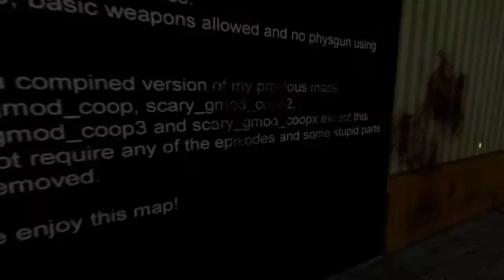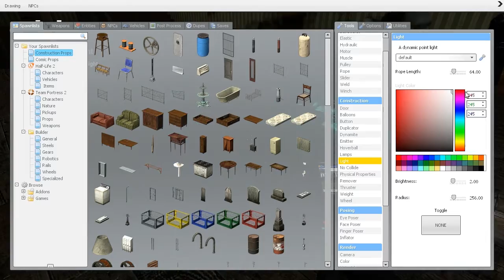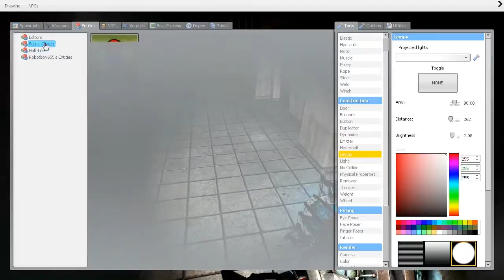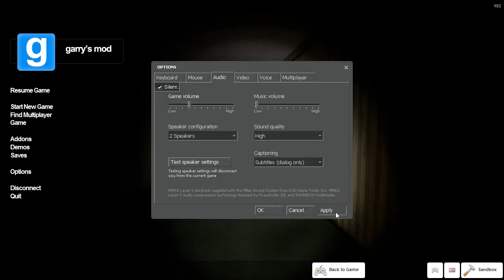Garry's Mod Horror: Scary United COOP #1 (Let's Play Scary Maps!)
Let's Play Scary United COOP custom map in Garry's Mod.